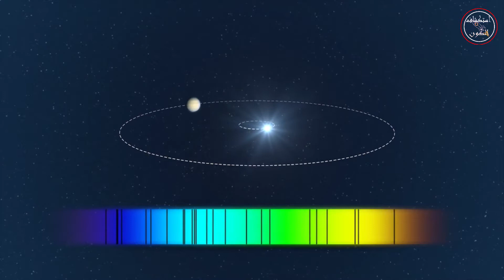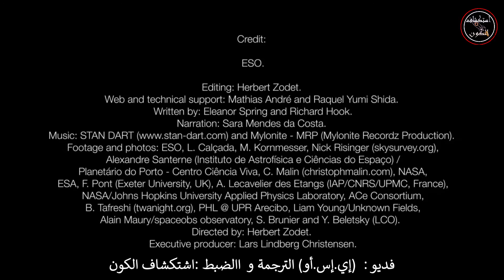العثور على كوكب حول أقرب نجم للأرض Planet found around closest Star to Earth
تهدف حملة بالي ريد دوت إلى إيجاد كوكب يدور حول بروكسيما سنتوري أقرب نجم إلينا ، . بشكل لا يصدق ، نجح المسعى ووجد الفريق بالفعل كوكبًا. والأمر الأكثر إثارة هو أن الكوكب بروكسيما ب يقع داخل المنطقة الصالحة للحياة لنجمه المضيف. بروكسيما ب المكتشفة حديثًا هو إلى حد بعيد أقرب مكان محتمل للحياة خارج النظام الشمسي. البحث عن عوالم أخرى قد أسرت الخيال على مر التاريخ ، ولكن في الآونة الأخيرة فقط كان لدينا الأدوات قادرة على اكتشاف عوالم خارج النظام الشمسي. هذه الكواكب خارج المجموعة الشمسية ، أو الكواكب الخارجية ، لم يتم اكتشافها حتى قبل 25 عامًا. اليوم ، بفضل التطورات في تكنولوجيا التلسكوب ، اكتشف علماء الفلك أكثر من ثلاثة آلاف.
في هذا النشرة ، يتم شرح نتائج هذا البحث الرائد بالتفصيل ، وتوفير نظرة ثاقبة للنقاط التالية:
   * عملية التحقق واسعة النطاق التي مر بها الفريق للتأكد من أن هذه النتيجة كانت دقيقة
   * العوامل المؤيدة وضد احتمال الحياة على بروكسيما ب.
   * طبيعة "المنطقة الصالحة للسكن" حول النجم.
إن اكتشاف بروكسيما ب هو نتيجة علمية رئيسية ، مما يجعل هذا النشرة أمرًا ضروريًا لنن له فضول حول أحد الأسئلة أكثر إثارة للاهتمام في علم الفلك - "هل نحن وحدنا؟"

The Pale Red Dot campaign aimed to find a planet orbiting our nearest stellar neighbour, Proxima
Centauri. Incredibly, the quest succeeded and the team did indeed find a planet. Even more excitingly, the planet, Proxima b,  falls within the habitable zone of its host star. The newly discovered Proxima b is by far the closest potential abode for alien life.The search for other worlds has captivated imaginations throughout history, but only recently have we had the instruments
able to detect worlds outside the Solar System. These extrasolar planets, or exoplanets,
went undetected until 25 years ago. Today, thanks to advances in telescope technology
In this ESOcast, the results of this groundbreaking research are explained in detail, providing insights into the following points:
  * The extensive verification process the team went through to ensure this result was accurate.
  * The factors for and against the possibility of life on Proxima b.
  * The nature of a “habitable zone” around a star.
The discovery of Proxima b is a major science result, making this ESOcast a must for those of you curious about one of the most intriguing questions in astronomy — “are we alone?”